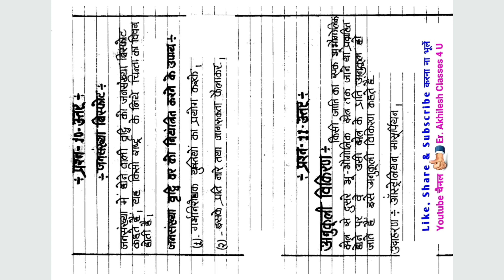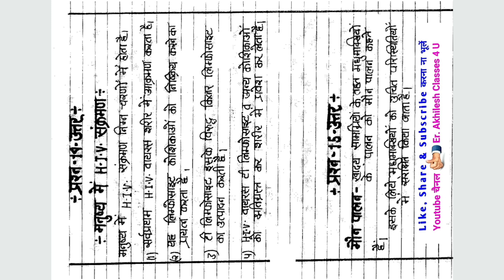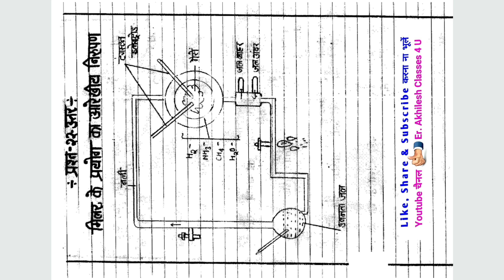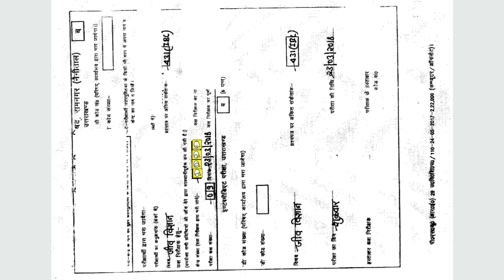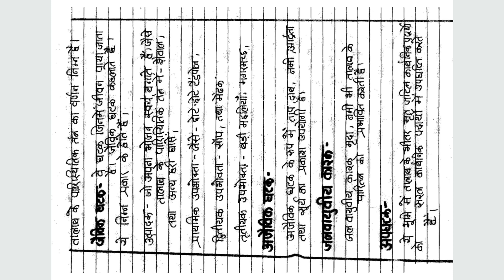Uttarakhand Board 12th Biology Topper Sheet 2018 || UBSE 12th Biology Solution 2018